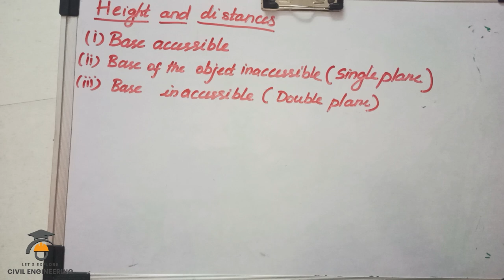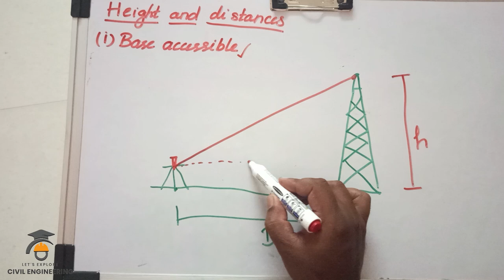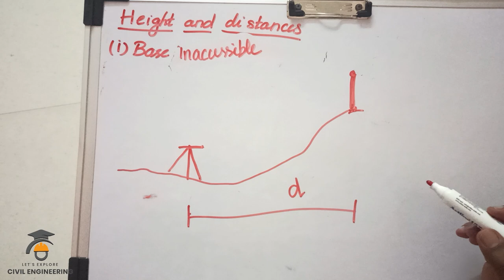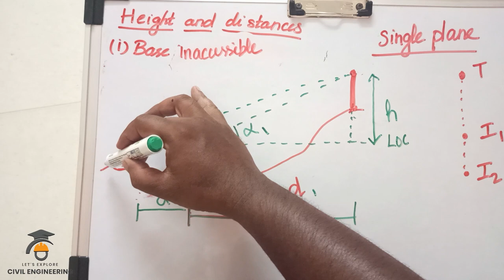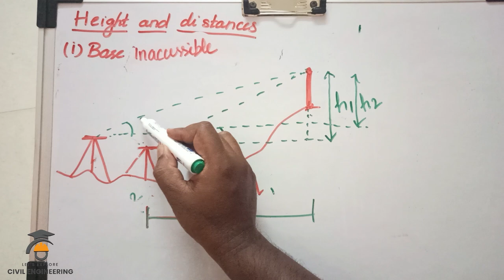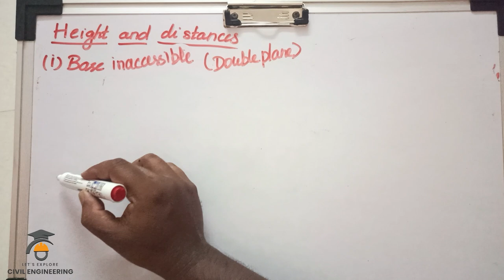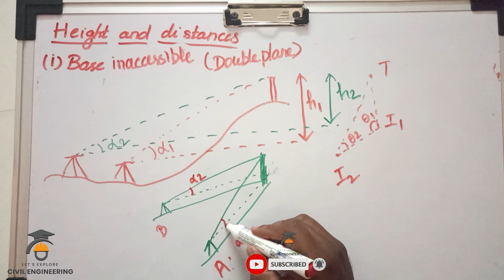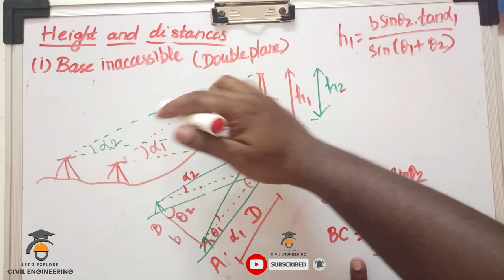Height and Distance in Tamil | Trigonometrical Levelling by Theodolite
Theodolite is used to find horizontal and vertical angles. The trigonometrical levelling is the process of determining the height or distance of a object with out using linear measuring equipments. This video explains the types of trigonometrical levelling based on the way the instruments fixed or whether the target object is approachable or not.